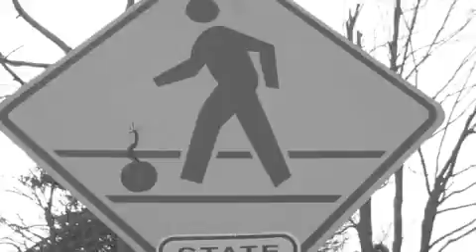Bluewater Bonanza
Chill-Bro Baggins